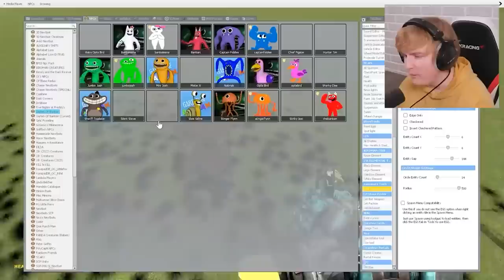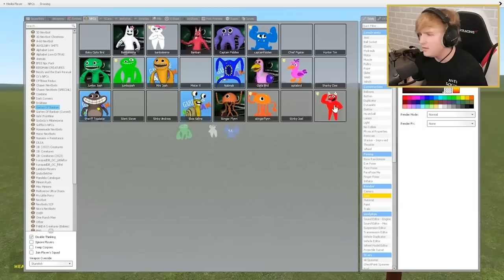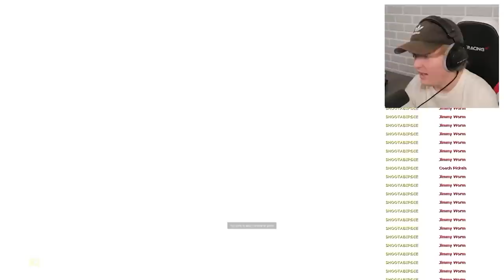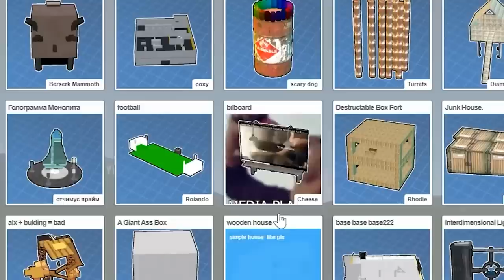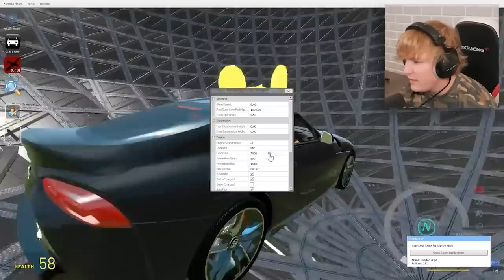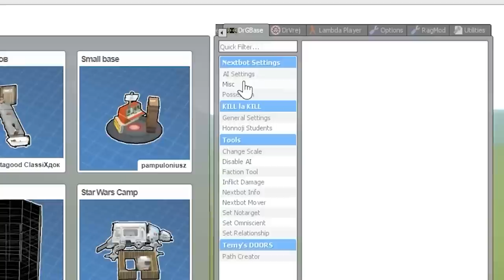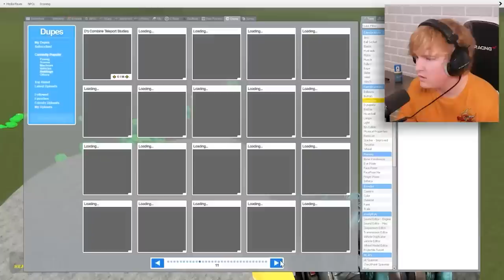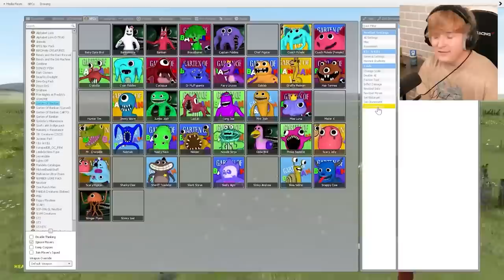SURVIVING ALL GARTEN OF BANBAN... (Full Movie)